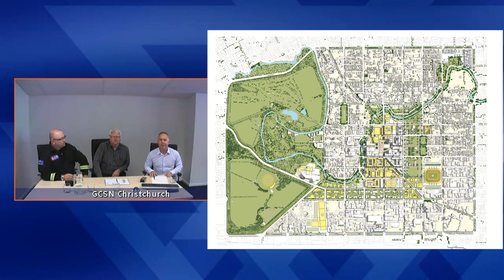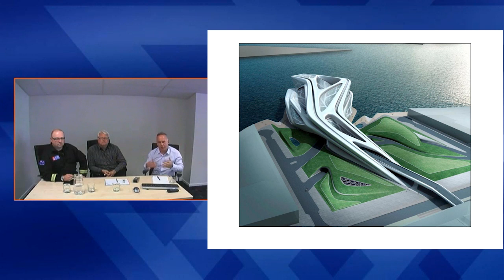The BNZ Amazing Place seminar number 2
Big Data

This seminar features Dr Jan Kupec, CERA’s Chief Geotechnical Engineer, and Guy Evans, an architect with Warren and Mahoney.

Jan explains what is happening with the Pacific and Australian plates in New Zealand, with special reference to Christchurch, and the type of data CERA and architects have to work with. The overall message is that if you are designing a building in the new CBD, there will be an engineering solution that will deal with any of the land issues.

Guy talks about the challenges facing architects, and shows innovative designs from around the world that could provide inspiration for your designs.